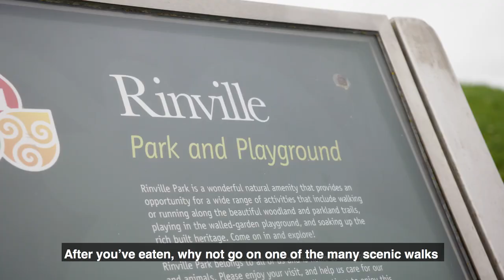Staycation 2020: Hildegarde Naughton's top three activities in Salthill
Hildegarde Naughton TD shows you her top activities in Galway and the Wild Atlantic Way for your Staycation2020.